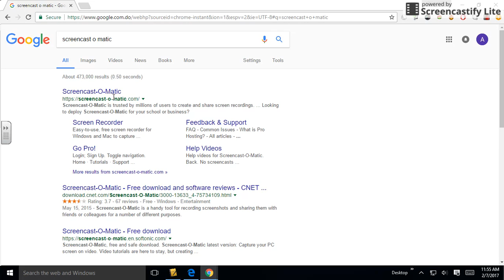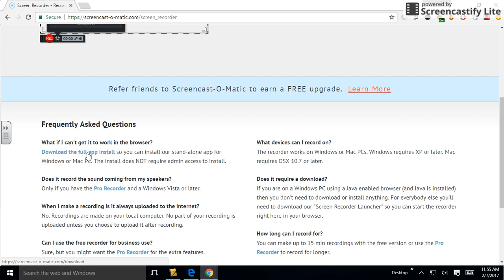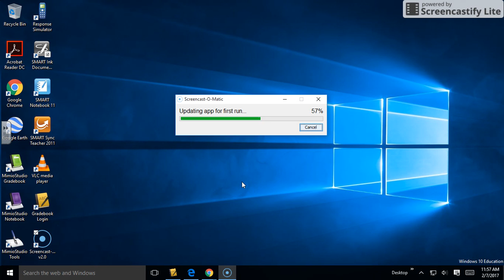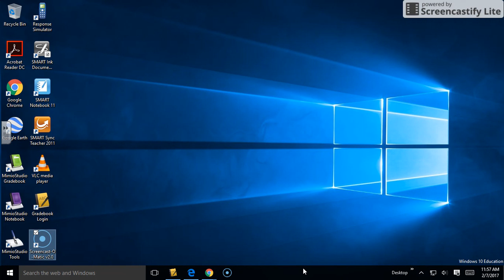How to Download the Screencast-O-Matic Desktop App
This short video will demonstrate how to download the Screencast-O-Matic desktop app.